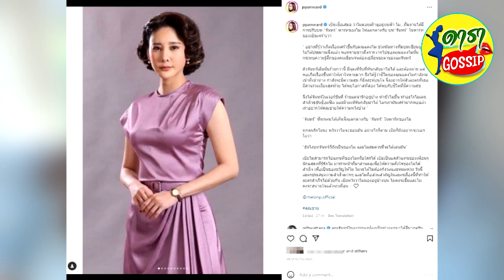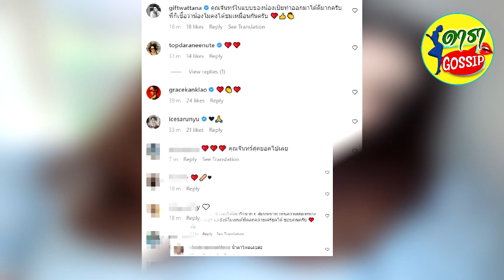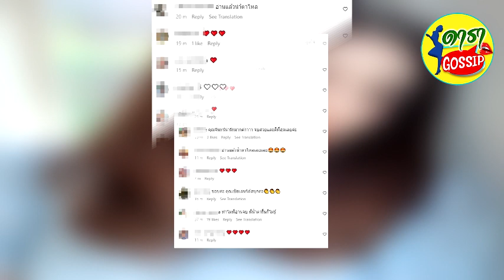อ่านแล้วน้ำตาไหล เป้ย ปานวาด โพสต์ถึงแตงโม หลังละครคุณชายลาจอ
จากที่ทราบกันว่า "เป้ย ปานวาด" นักแสดงสาวชื่อดังมารับบทแทน "แตงโม นิดา" ในละครเรื่องคุณชาย บอกเลยค่ะว่าสาวเป้ยทุ่มเทพลังกายพลังใจทำออกมาให้เพอร์เฟคที่สุด และเดินทางมาถึงตอนจบของละครแล้ว ซึ่งล่าสุด สาวเป้ยโพสต์ภาพเบื้องหลังของละครคุณชาย ลงอินสตราแกรม @ppanward พร้อมข้อความจากใจ ที่ทำชาวเน็ตหลายคนอ่านแล้วน้ำตาไหล